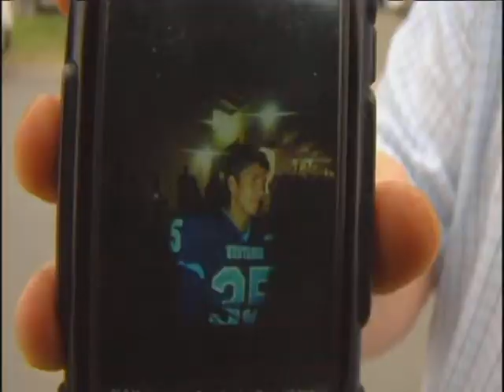Heart screenings for student-athletes important